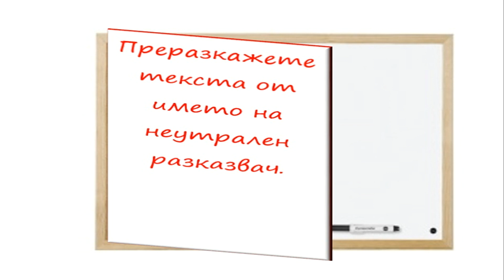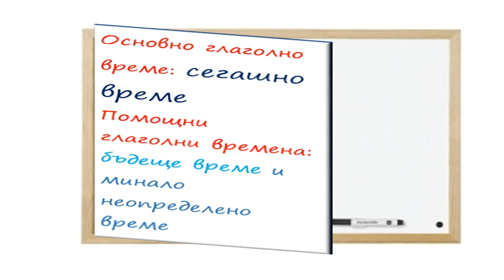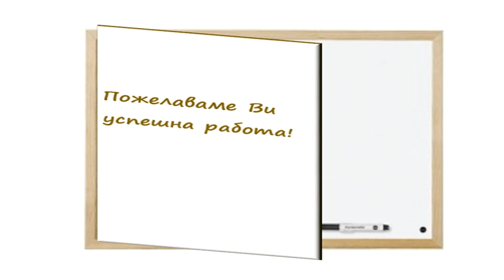Текст за трансформиращ преразказ - "Родителска среща", Михаил Вешим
представя: Текст за трансформиращ преразказ - "Родителска среща", Михаил Вешим
Откъс от „РОДИТЕЛСКА СРЕЩА”
Автор: Михаил Вешим
Бях петнайсетинагодишен хлапак и учех в стругарски техникум. По-точно – не учех.
Бягах от часовете, бях натрупал неизвинени и една камара двойки. Викаха
родителите ми в училище, пък аз не им казвах. Един ден директорът ме заплаши, че
ако не дойда с баща си, ще ме изключи от училището.
Ходех по улицата и се чудех какво да направя. Родителите ми живееха в
провинцията, трудно можеха да дойдат. И за какво да идват? За да чуят, че синът им
е пред изключване...
Изведнъж, както вървях по тротоара, ми хрумна идея. Огледах се наоколо –
случайни минувачи. Харесах си един – изглеждаше кротък човек, скромно облечен,
на възраст колкото да ми е баща. Спрях го и накратко му описах положението си.
Помолих го да дойде с мен при директора като мой родител.
Човекът се съгласи. Тръгна с мен към училището. Влязохме при директора и аз го
представих – баща ми.
Директорът само това чакаше и като отвори една уста: синът ви бяга от час, пуши,
има двойки...
– Георги е пред изключване! – завърши директорският монолог.
„Моят баща“ мълчеше и ме гледаше. Изведнъж се пресегна и ми изплющя страшен
шамар.
– Ох! – викнах. Не от болка, а от изненада.
– Ох ли! – и върху главата ми се посипаха още удари. – Ти докога ще ни ядосваш,
бе! – ядно ме шлевеше тоя, уж наглед кротък човек.
– Недейте, другарю! – намеси се директорът и почна да ме защитава. – Не го бийте!
Той ще се поправи...
– Няма да го бия ли! – викна почервенял от яд човекът. – Аз вкъщи ще го пребия! А
пък майка му как ще се ядоса!
Той ще ѝ разбие здравето!
И пак налетя върху ми с шамари.
Притеснен, директорът побърза да ни помири и да ни изпрати от кабинета си.
Щом излязохме извън училището, човекът се успокои, сякаш нищо не е било. Заведе
ме в най-близката гостилница.
Поръча ми кебапчета и лимонада, а на себе си – ракия. И ми каза:
– Ей, взимай се в ръце! Че втори път няма да идвам в училището...
Така се разделихме. Научих само първото му име – Христо.
Минаха години. Завърших техникума, почнах работа, излизаха мои карикатури по
вестниците, получавах добри пари. Една вечер в някакъв трамвай го видях –
човекът, който бе изиграл ролята на мой баща. Обадих му се, той скочи да ме
прегръща, като да съм негов син. Веднага ме покани на гости. Заведе ме в малък
занемарен апартамент – „Софжилфонд“, където живееше под наем с жена си. Нямаха
деца. Настаниха ме върху продънен стар диван, той наля ракия, жена му – болнава,
отрудена, сложи нещо за ядене. Пихме и приказвахме, а аз през цялото време се
въртях на мястото си. От неудобство, пък и една пружина от дивана ме бодеше
отдолу. Христо и жена му не ме пускаха да си тръгна и ме разпитваха – като
родители, които отдавна не са виждали сина си.
Тогава си помислих, че всичко в тоя живот се връща и сега е мой ред да върна
жеста – навремето той, случайният човек, беше изиграл ролята на мой баща, сега аз
трябваше да съм негов син. Къде да ходя – влязох си в ролята и родителската среща
продължи до полунощ, макар пружината на дивана през цялото време да ми
убиваше...
Като си тръгвах, запомних улицата и номера. На другата сутрин отидох в магазин
„Явор“, най-известния мебелен магазин по онова време, и купих един диван – от
изложените на витрината. Натоварихме го на камион и дадох на шофьора адреса на
бай Христо.
– Кажете, че е от сина му – рекох. – Подарък за именния ден...
Защото на следващия ден беше Рождество.
Абонирайте се!